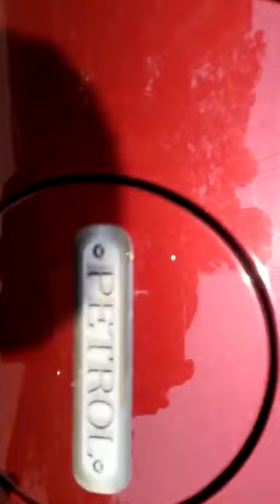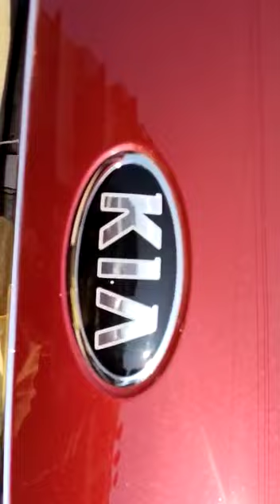KIA SONET Full Accessories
Full Accessories available for KIA SONET at Kirti Car Accessories, Bibwewadi
Carbon Finish Remote Casing, Filming, Mobile Holder, 7D Matting Set, Seat Covers, Ceramic Coating, Trim/Scuff plates, Door Visors, Full Chrome set, Door Guards etc